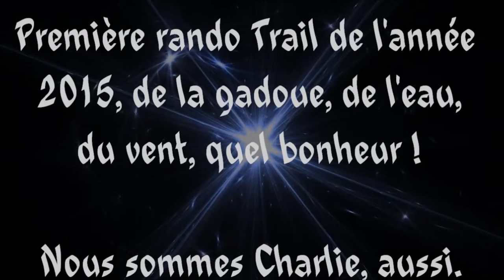RMT⌘001 MAROILLES 2015